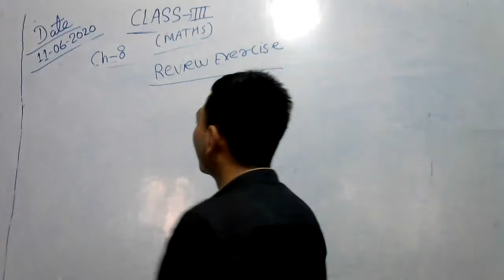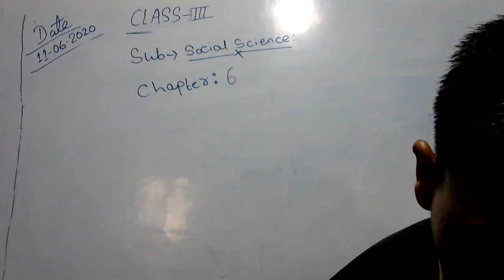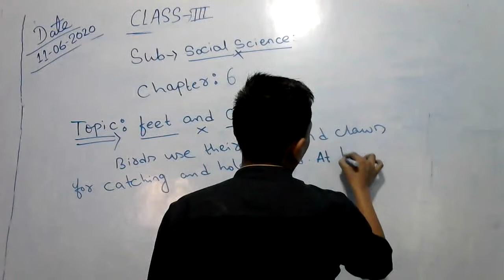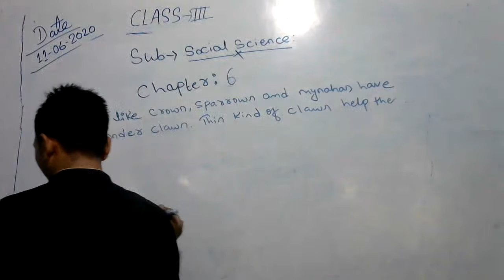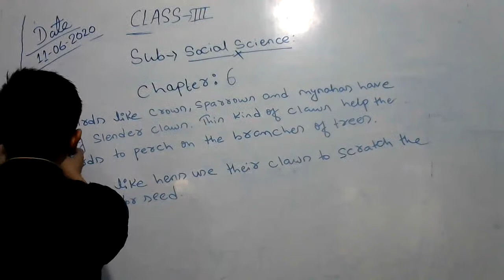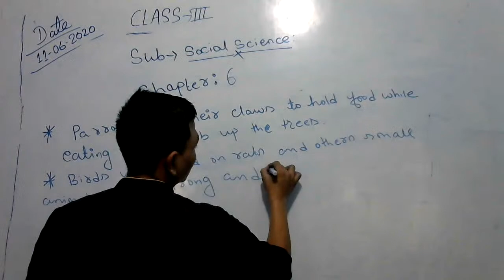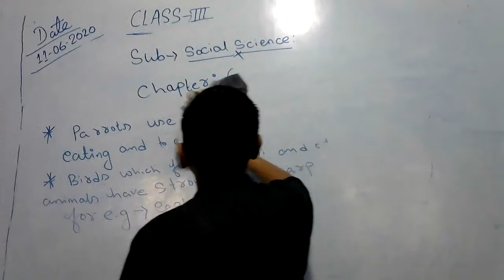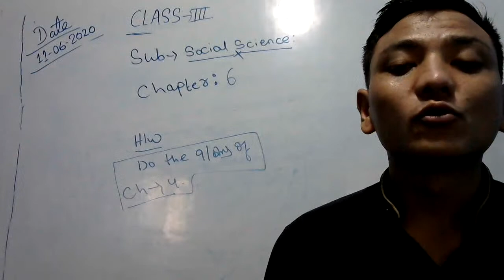CLASS 3 - SOCIAL SCIENCE (11TH JUNE)